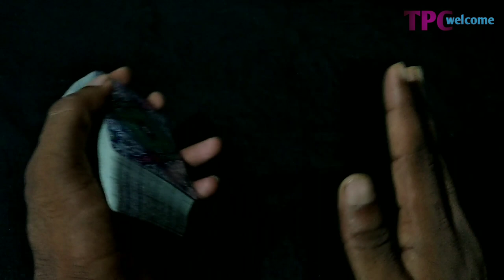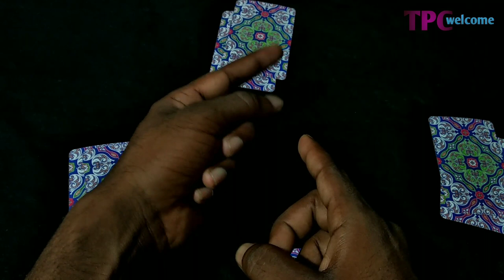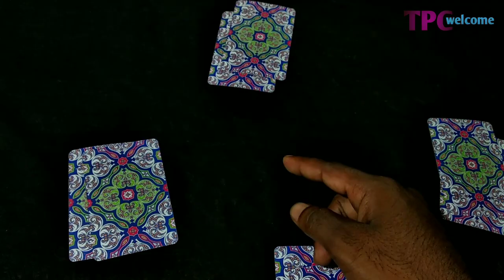How to play poker | pokar kaise khele | pokar game kaise khelte TPC welcome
How to play poker | pokar kaise khelte hai | pokar game kaise khelte TPC welcome

Hello frend aaj ke video me hum batayenge ki pokar game kaise khelte hai aur pokar game ke ruls video acha lage to like karna

TPC welcome
3 / hello farnd mera name tameshwar kumar prajapati /hamare channel par aap logo ko technical se jude har jankari milti hai aap logo ko technical video dekhna pasand karte hai to aap logo abhi mere channel ko subcraib kare aap logo ke liye hamesha achi achi video lekar ata rahta hu jaise 1 mobile phone ke koi new updet 2 apliceshnon ke new apdet 3 youtube ke bare me 4 Onboxing 5 gems ke bare me in sabhi ki jankariyaan lekar aata rahta hu mere channel par aane keliye think you fernd jai hind jai bhart

May microphone

May taripod

May gireen legar

Think you may ferand